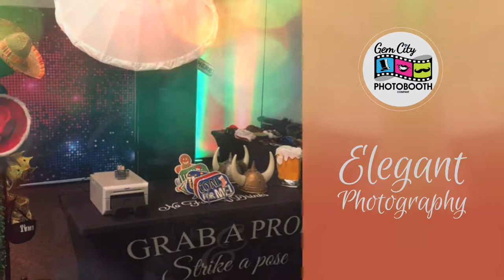Gem City Photo Booth | Dayton, Cincinnati, Columbus Ohio | Photo Booth Rental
Interactive Memories for You and Your Guests!

Our award winning team is excited to offer a customizable photo booth that goes beyond simply taking photos. You now have a way to create a memorable experience your guests are sure to enjoy! With the latest and most innovate photo booths we provide an open air booth creating a memorable and engaging experience for both you and your guests. Not only does it just provide photos but you also have the option to create video, gifs, slow motion and much more. We also offer a variety of backdrops & props that are sure to bring life to your party with a clean and sleek design! Photo strips are fully customizable and print instantly onsite. Text/share pictures instantly to social media from the photo booth!